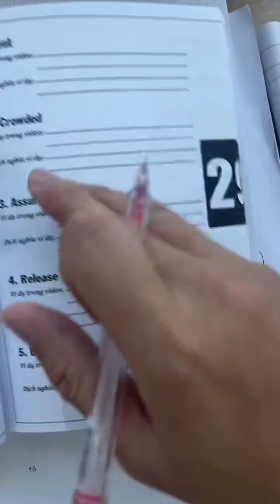Livestream - Từ Vựng TOEIC - Day 28